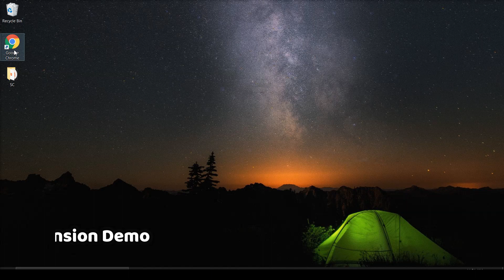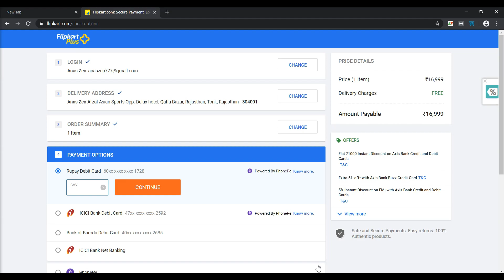Best Trick to Buy Redmi Note 9 Pro & Max in Flash Sale | Flipshope extension- Best web app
How to buy and Best trick ever Redmi Note 9 pro/pro max.

If you are searching for the best trick to Book any Smartphone in Flash sale (Samsung, Realme, Redmi, Oppo, Vivo, OnePlus, Honor, Asus, etc.).

- You will see the "FS" icon on the top right corner of the screen.

- Click on it and select your Product from it. (inform us on Whatsapp , if you unable to find your product in it.)

- As you select your product you will be redirected to your product page.

- You will see the time of the next sale at the bottom right corner in a Box.

- If this Box is yellow or green then stay there your Product is about to be added in your Cart.

- If it is not yellow or green then open this page 10 min before the sale so that we add this product in your cart.

- As we add the Product in your cart, it will automatically add the address from your default address. Or you can change it but we recommend you to set it before the sale start.

-  At last Make a quick payment.

Flipshope Features:

- Product Comparision

Topic covered:

- how to book/buy redmi note 9 pro in flash sale
- how to book/buy redmi note 9 pro max in flash sale
- how to book/buy any flash sale products
- how to use product using flipshope
- how to use flipshope
- flipshope trick to buy redmi note 9 pro/pro_max
- flipshope flash sale autobuy proof
- how to buy mi product in 1rs. flash sale
- best trick to buy redmi note 9 pro
- 100%working trick to buy redmi note 9 pro
- redmi note 9 pro on amazon
- Is COD available for redmi note 9 pro on amazon/mi